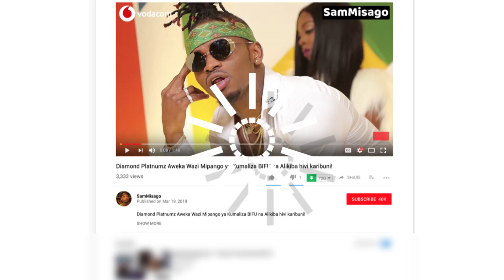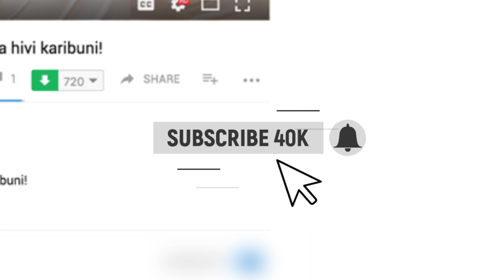SHILOLE Atengua Kauli! Amuunga Mkono DIAMOND Kwa TANASHA, Kuhusu ZARI Aamua Kukubali Yaishe!